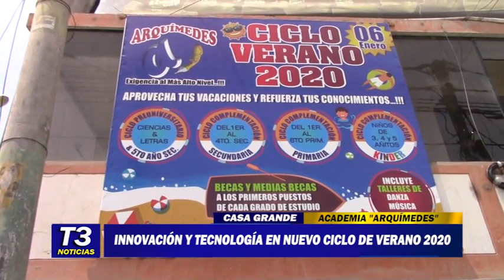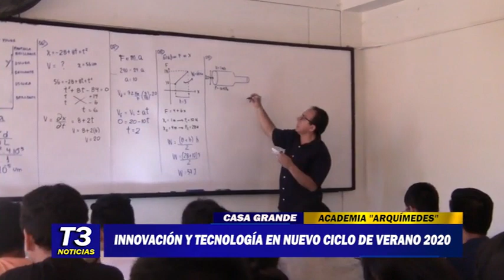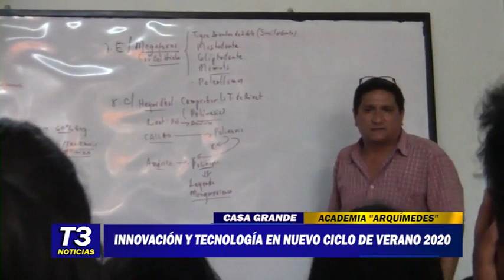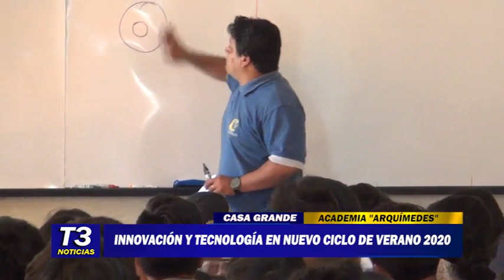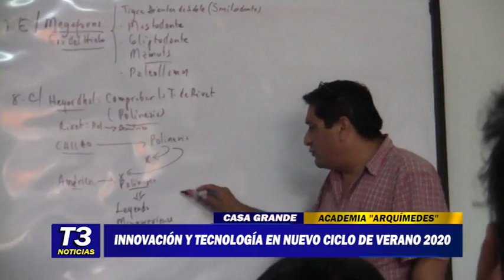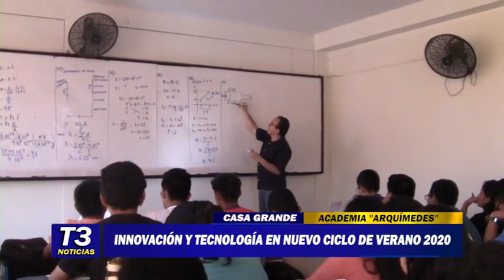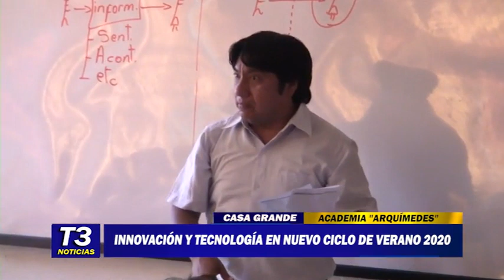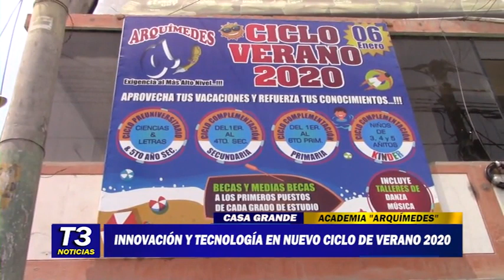INNOVACIÓN Y TECNOLOGÍA EN NUEVO CICLO DE VERANO 2020 DE LA "ACADEMIA ARQUÍMEDES"